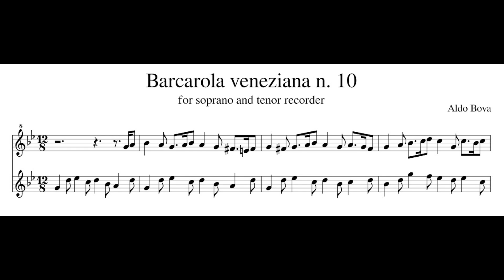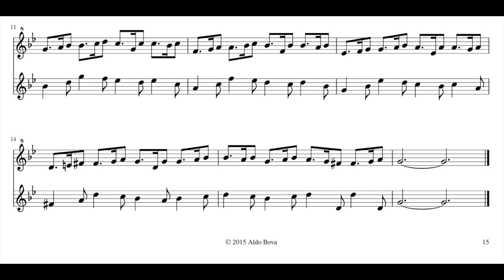A. Bova, Barcarola veneziana n 10, for soprano and tenor recorder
you can find it here:
as paperback